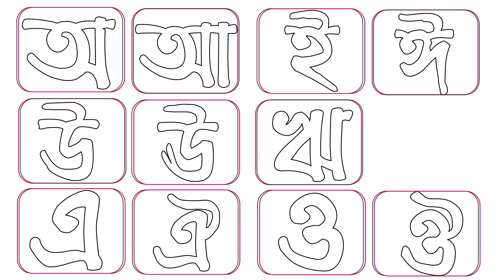অ আ ই ঈ উ ঊ ঋ এ ঐ ও ঔ শুদ্ধ উচ্চারণে বাংলা স্বরবর্ণ // Bengali Alphabet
অ আ ই ঈ উ ঊ ঋ এ ঐ ও ঔ শুদ্ধ উচ্চারণে বাংলা স্বরবর্ণ